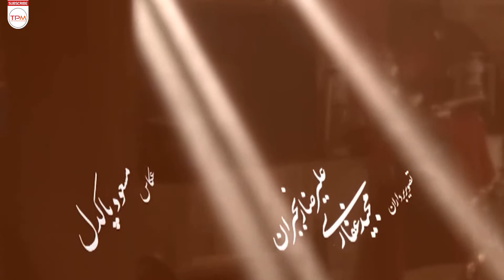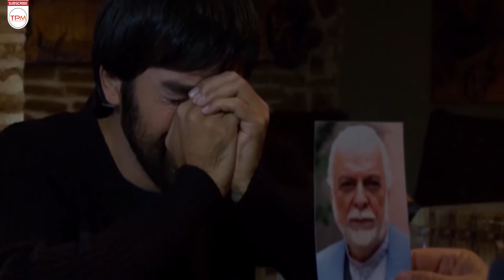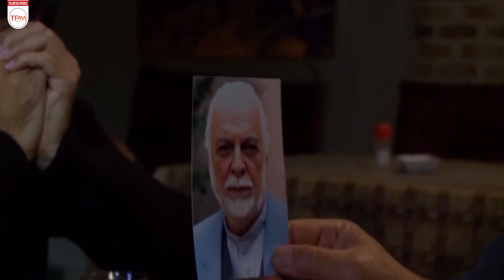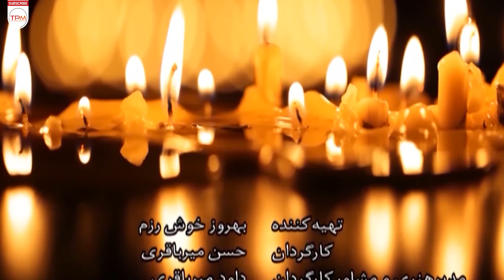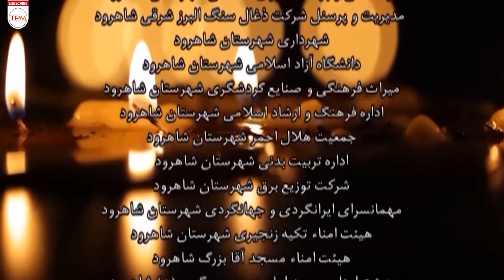(قسمت آخر) سریال ایرانی یلدا با بازی حمیدرضا آذرنگ، محمدرضا شریفی نیا، الهام پاوه نژاد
این مجموعه داستان حاج محمدعلی زاهدی مشهور به مندلی که سال‌ها است سنت تعزیه‌خوانی را در شهر بسطام حفظ کرده است با نزدیک شدن زمان مرگش احساس می‌کند که خطا یا گناهی در گذشته باعث تنهایی و آشفتگی امروز او و دور افتادن فرزندانش از اصالت‌ها است. وی به جستجو در گذشته اش می‌پردازد تا این …

خلاصه سریال ایرانی یلدا با کیفیت بالا👆👆👆👆
(قسمت ۱۳) سریال ایرانی یلدا با بازی حمیدرضا آذرنگ، محمدرضا شریفی نیا، الهام پاوه نژاد | Serial Irani Yalda
About Yalda Serial Irani
This collection of stories of Haj Mohammad Ali Zahedi, known as Mandali, who has preserved the tradition of reciting ta'zieh in Bastam for years, feels that a mistake or sin in the past is the reason for his loneliness and confusion today, and his children's distance from their originality. He searches in his past until this...
سایر عوامل سریال ایرانی یلدا
کارگردان: حسن میرباقری
تهیه‌کننده: بهروز خوش‌رزم
نویسنده: الهه میرباقری و آزاده محسنی
موضوع : اجتماعی، مذهبی
سال:1396
بازیگران سریال ایرانی یلدا
محمدرضا شریفی‌نیا
فریبا کوثری
الهام پاوه‌نژاد
حمیدرضا آذرنگ
کاظم هژیرآزاد
سید مهرداد ضیایی
بیژن افشار
ساغر عزیزی
اکبر سلطانعلی
حمید عطایی
فریدون امیرعبدالهیان
حامد میرباقری
سحرناز افتاده
چنگیز جلیلوند
اسماعیل خلج